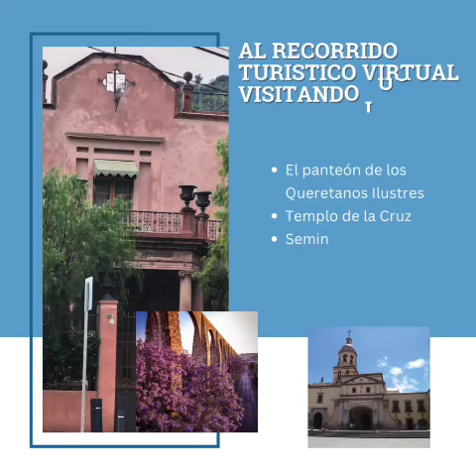Recorrido turístico virtual por el Lic Ulises Ordóñez Campos de Asociación Cultural El Hércules